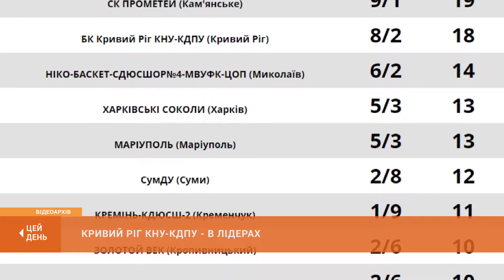Спорт. Баскетбол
Команда «Кривий Ріг КНУ КДПУ» продовжує перебувати в лідерах першої групи чемпіонату Вищої ліги України.